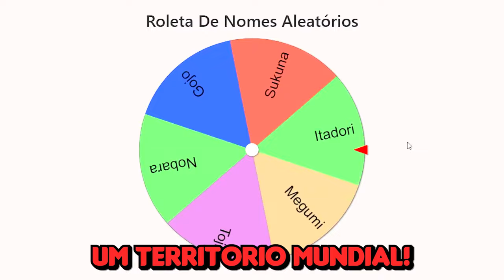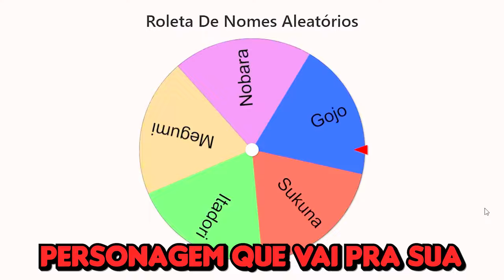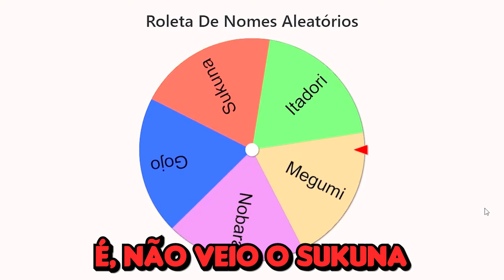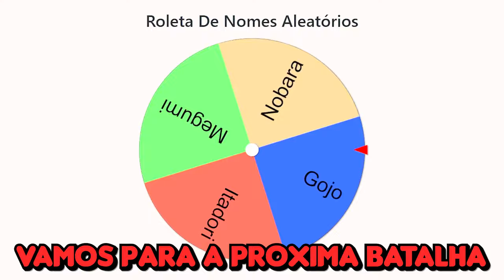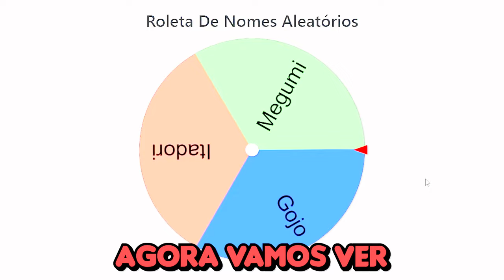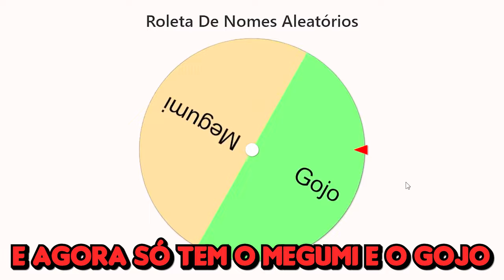🌍 MODO DOMINAÇÃO de JUJUTSU KAISEN no MINECRAFT!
No vídeo de hoje eu vou fazer um modo dominação de Jujutsu Kaisen no Minecraft!